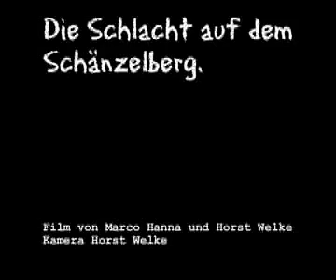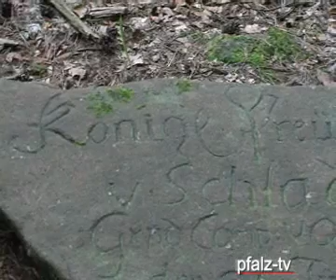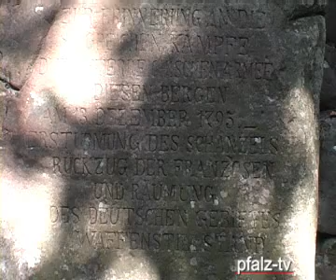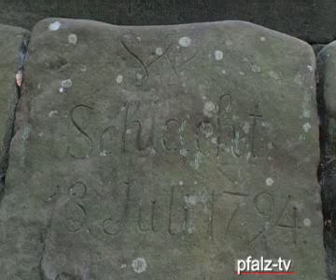Die Schlacht auf dem Schänzelberg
Am 13. Juli 1794 wurde der Schänzel Berg bei Edenkoben, die wichtigste Gebirgsstellung der Allianz, von den französischen Revolutionstruppen nach mehreren verlustreichen Angriffen erobert. Auf der Suche nach der Vergangenheit hört man noch heute das Kampfgeschrei der Soldaten und den Kanonendonner. Das Kommando hatte der berühmte General v. Blücher.
Es gab mehrere Tausend Tode auf beiden Seiten, der Berg trieft nur so von Zeugnissen aus dieser Zeit, überall findet man Steine in denen sich die Regimenter verewigt haben, Schanzen, Gräben, alles ist noch sehr gut zu sehen. Waldarbeiter die wir trafen sagten uns der Boden sei teilweise übersät mit Kanonenkugeln